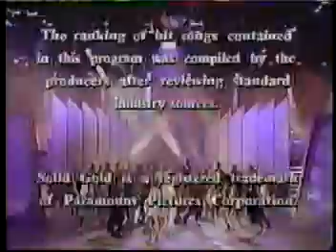Solid Gold in Concert Open/Close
Opening/Closing sequence for the Final Season, 87-88, of Solid Gold.  This season was called "Solid Gold in Concert" and had major show reformat. This is from the first episode of that season. Hosted by Marilyn McCoo.